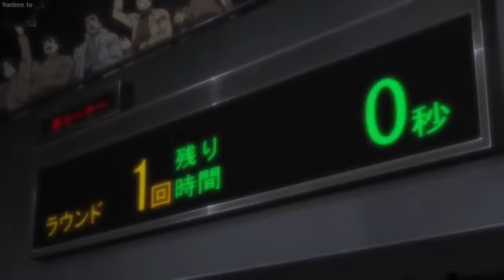Ippo Makunouchi vs Shimabukuro Iwao Hajime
full fght scene of Makunouchi against Shimabukuro Hajime